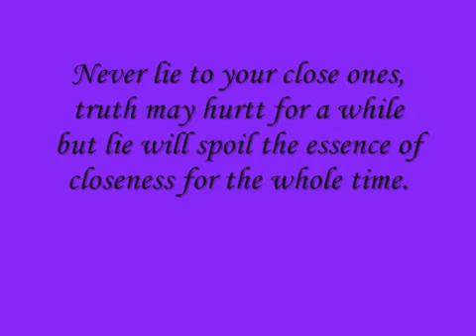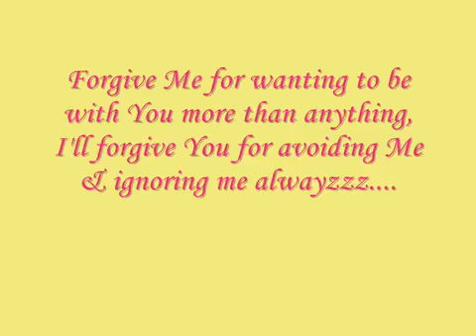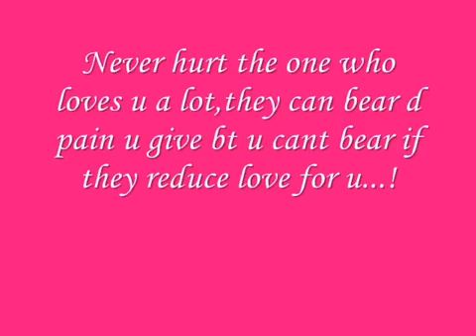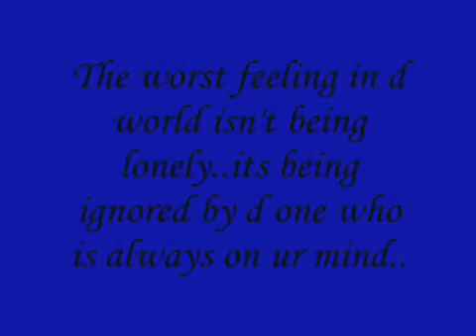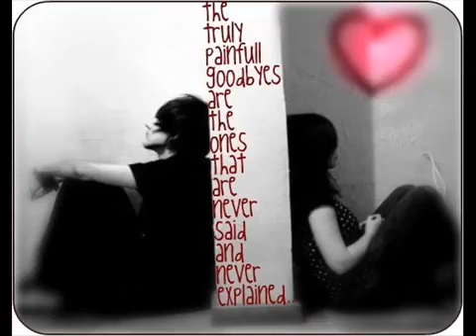Kitni Baatein full song